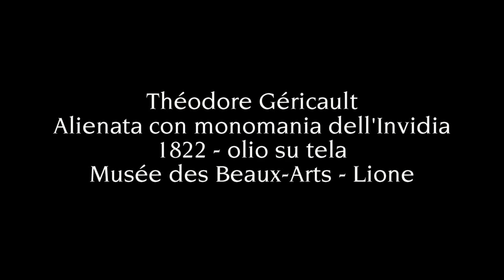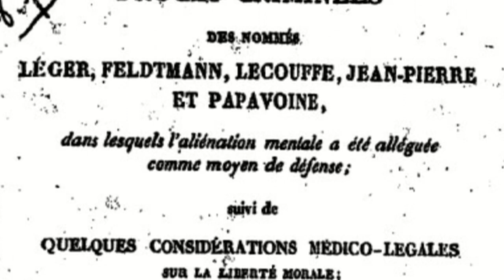Théodore Géricault - Alienata con la monomania dell’Invidia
Con i dipinti del cosiddetto Ciclo degli Alienati, risalente al 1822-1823, Théodore Géricault porta sulla tela il suo interesse per la realtà interiore deviata, stimolato anche dalle ricerche di un amico psichiatra, il cui obiettivo era quello di dimostrare che la follia era a tutti gli effetti una malattia e che chi ne soffriva ne portava i segni in volto, come nel caso di questa splendida personificazione della monomania dell’Invidia.